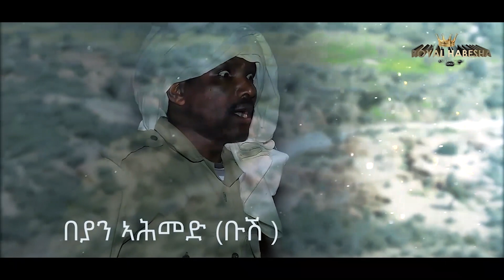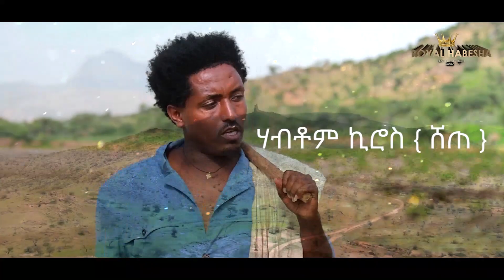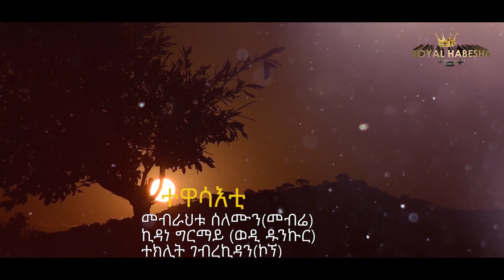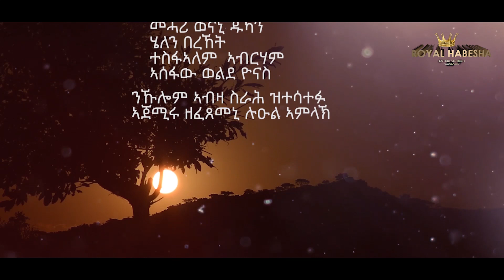Royal Habesha - ሃዳናይ ሻውዓይ ክፋል || HADANAY - Episode 07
New Eritrean Movie serie 2020 Hadanay part 7

"ROYAL HABESHA brings New Eritrean comedies, "New Eritrean Drama", "New Eritrean movie", "New Eritrean film" and "New Eritrean music" video clips for you. Enjoy!

New Eritrean Movie Serie 2020 ሃዳናይ ሻውዓይ ክፋል || HADANAY - Episode 07
WHRITTER AND DIRECTOR: WEGIHU FSIHATSION
PRODUCER: ROYAL HABESHA